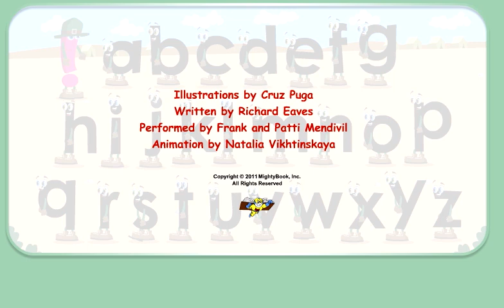Alphabet Fun - Letter "p" Sounds Off